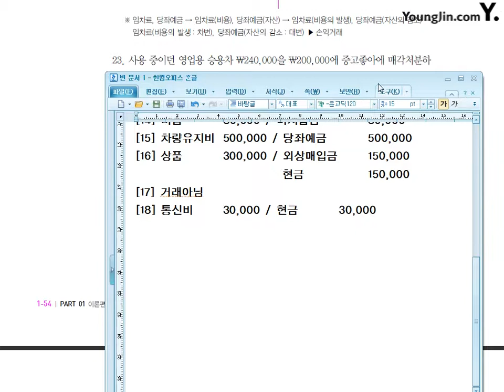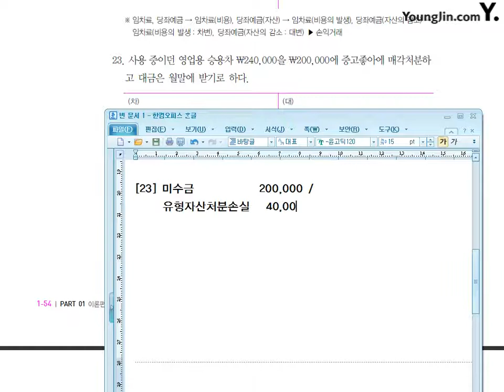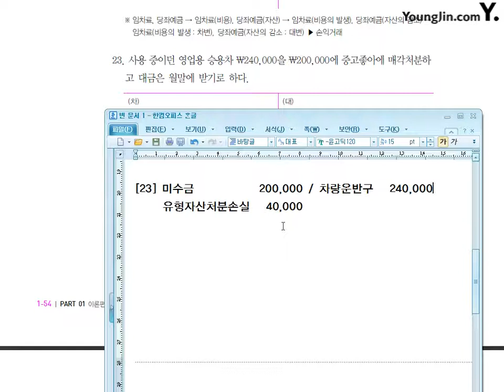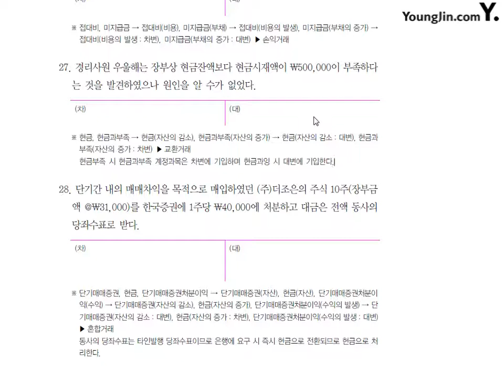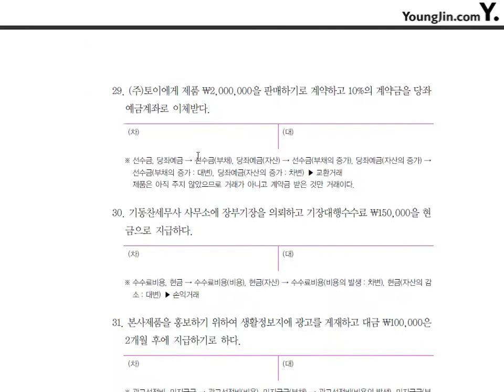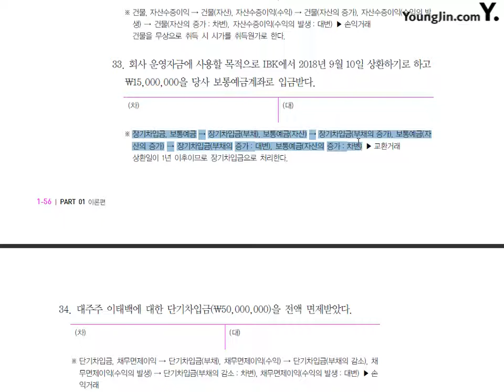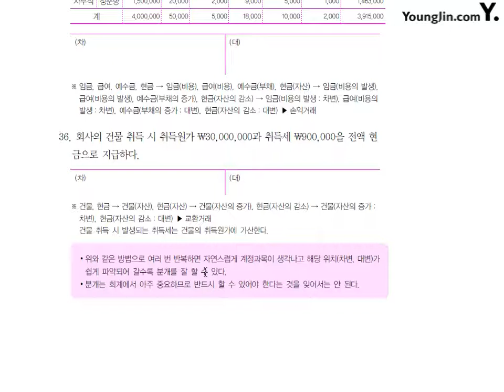제9강 기초분개연습#2